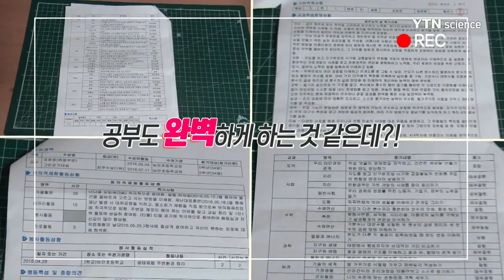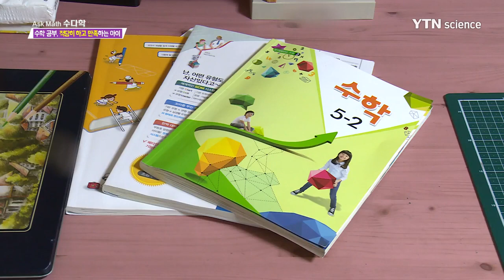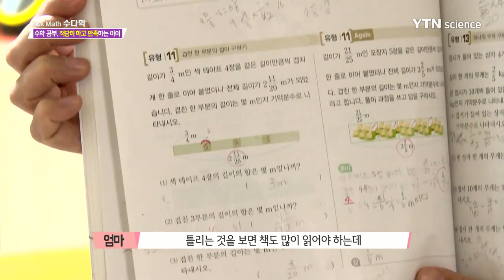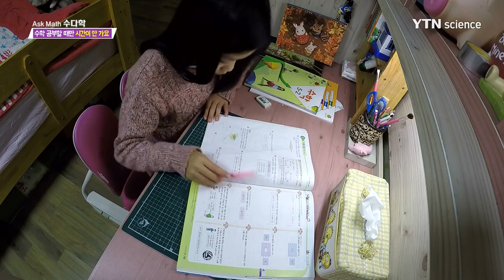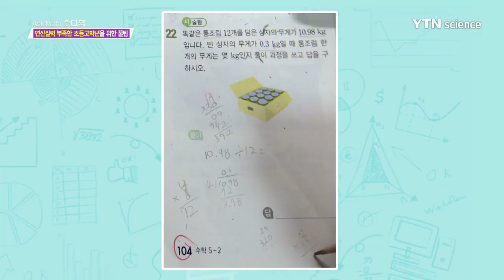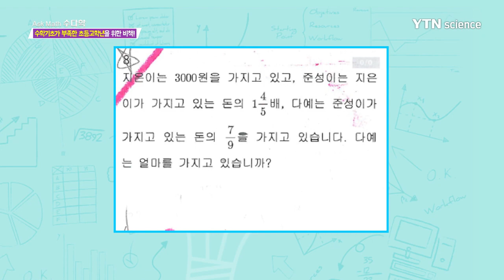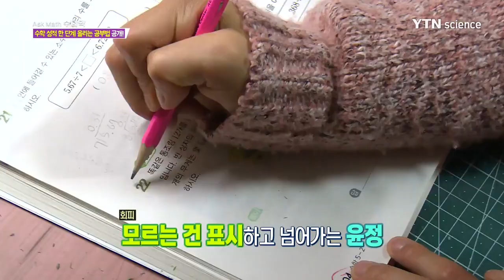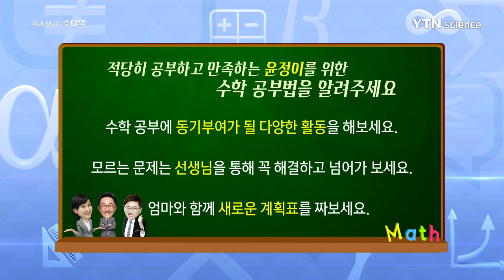수학에만 관대한 초등학생 / YTN 사이언스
아침 7시! 알람과 함께 스스로 기상하는 초등학교 5학년 최윤정!

아침밥까지 스스로 차려먹으며 철저한 자기 관리의 정석을 보여준다!

게임을 하다가도 정해진 시간이 되면 컴퓨터를 끄고 방으로 들어가는 모습에 제작진 마저 놀라게 만들었는데!

하지만!! 수학 공부를 할 때면 돌변하는 아이!

공부 시간도 적당히, 공부 양도 적당히!

모르는 것도 구렁이 담 넘어가듯 적당~히 넘어가는 모습에 엄마는 속이 탄다고 하는데!

완벽한 윤정이의 적당한 수학 공부!

윤정이는 왜 수학공부는 더 열심히 하지 않는 걸까?

윤정이의 관찰카메라를 통해 그 원인을 알아보고 수학 공부에 열정을 불러일으키는 다양한 방법을 전문가에게 전해 듣는다.